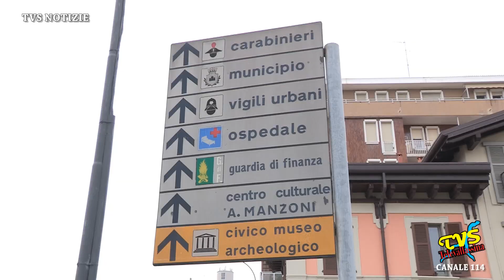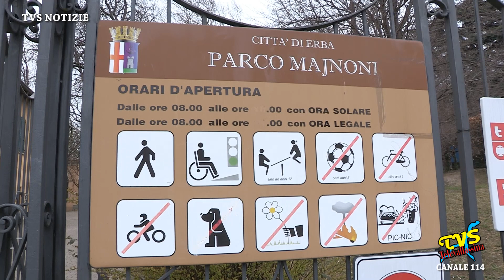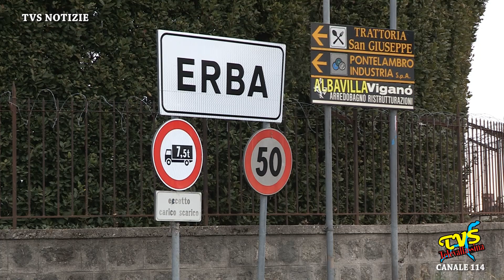ERBA - DORIANO TORCHIO Candidato Sindaco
Erba (CO) - 20 Aprile 2022

Doriano Torchio si candida sindaco della citta' di Erba per la lista Democrazia Partecipata in vista delle prossime Amministrative indette per domenica 12 giugno 2022